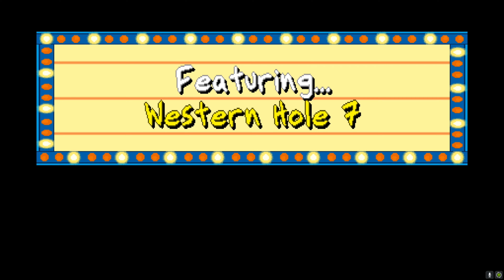Rugrats Studio Tour Walkthrough Part 4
Hope You Enjoy Rugrats Studio Tour